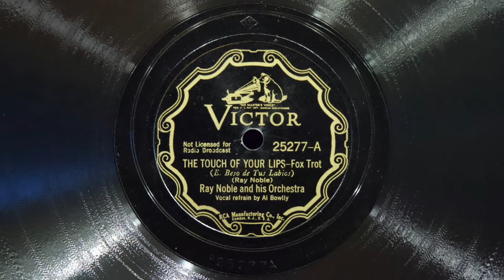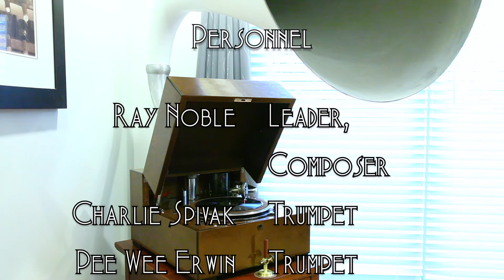The Touch of Your Lips • Ray Noble and His Orchestra, Al Bowlly (EMG Mark Xb Oversize Gramophone)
Ray Noble and His Orchestra, with vocals by Al Bowlly, play "The Touch of Your Lips" on Victor scroll record 25277-A, played on an EMG Mark Xb Oversize gramophone with a Meltrope III soundbox and a Burmese Colour Needle. Recorded March 19, 1936 in New York City.